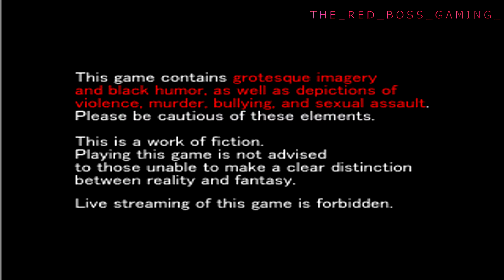Misao | Part 1 - A terrible fate?!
Me and my friend Dark play Misao a rpg horror game for this Halloween at least this series is ready!

this first episode is a little slow since this when I was running off of a potato for wifi back in june - july